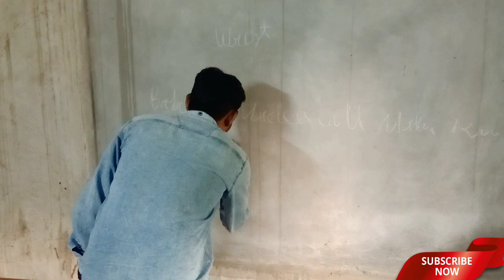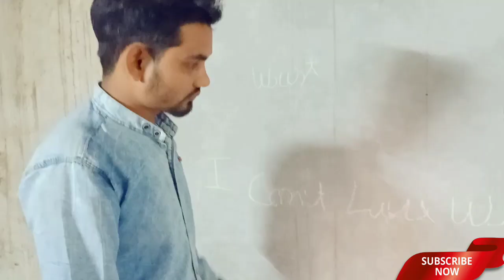Silent words || comedy video|| funny video|| Rocking Brothers